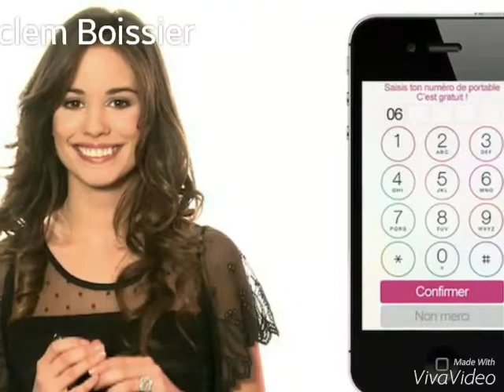clem special 100 abonnes merci beaucoup!!!!!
Merci beaucoup pour les 100 abonnées